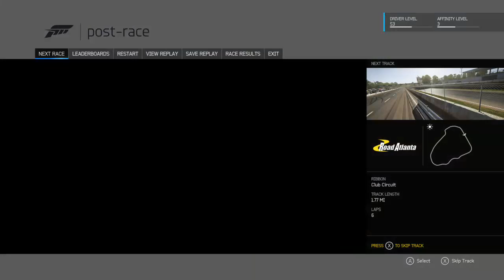MazdaSpeed3 Forza Motorsport 6